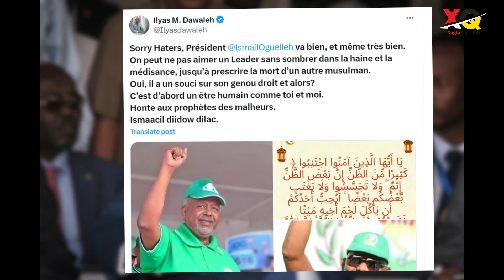Wararka: Jabuuti oo Afgambi Ka Badbaaday iyo Xaalada Geele | Faransiis oo Tageray Somaliland | Masar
Wararka: Jabuuti oo Afgambi Ka Badbaaday iyo Xaalada Geele | Faransiis oo Tageeray Somaliland | Masar oo ka hadashay sababta ay somaliya u tageerayso.
wararka caalamka
wararki ugu danbeyay
wararka somaliland
war deg deg ah
wararka cusub
wararka somaliya
wararka djibouti